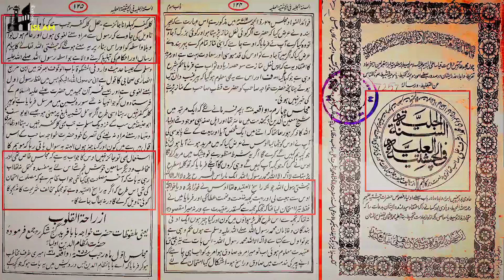🔥EMAM On Fire 🔥🔥 | Engineer Muhammad Ali Mirza Ka Fitna ??? Exposed By Engineer Muhammad Ali Mirza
Name
04-Oct-1977
Academic Qualification
Interest & Objective
Dawat-e-ISLAM & Unity of Ummah
Occupation
General Manager (Grade-19)(Defence Ministry, Govt. of Pakistan)
Hometown
Jhelum City (Punjab)
Country
Pakistan